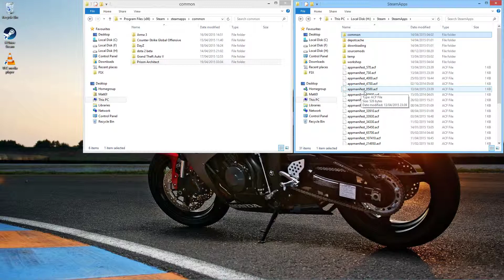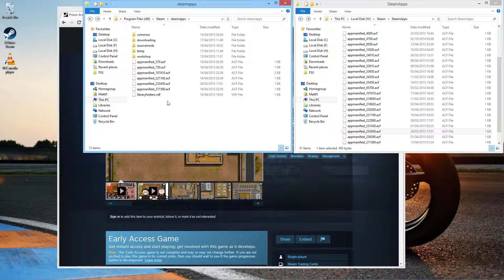[Steam Guide] How to drag n drop Games from one drive to another tutorial.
Tutorial how to drag and drop steam games from one drive to another or from and external device etc...